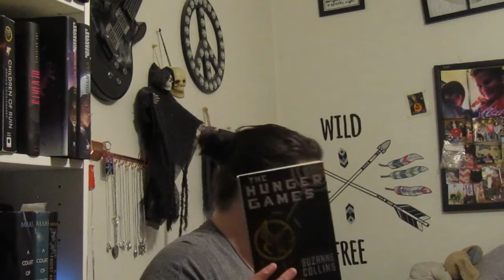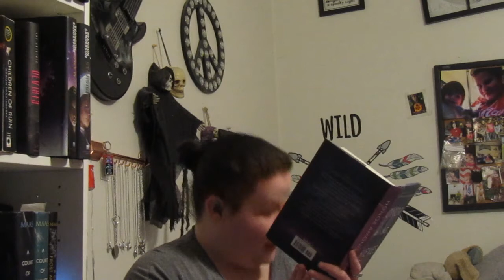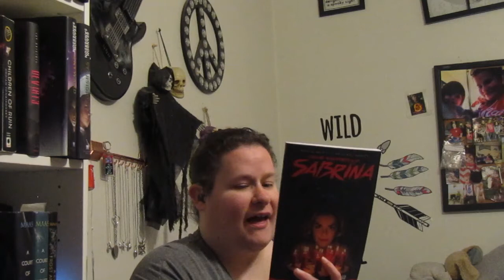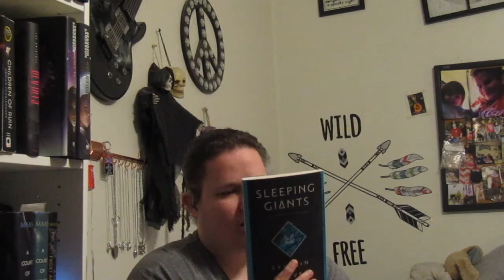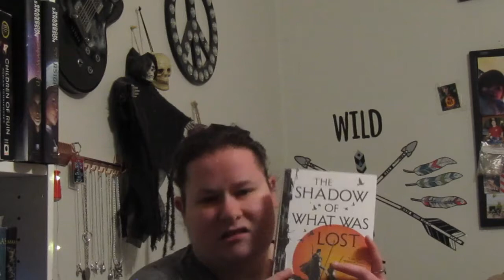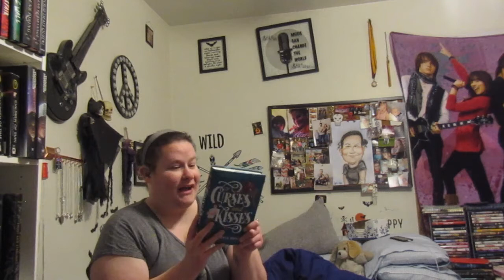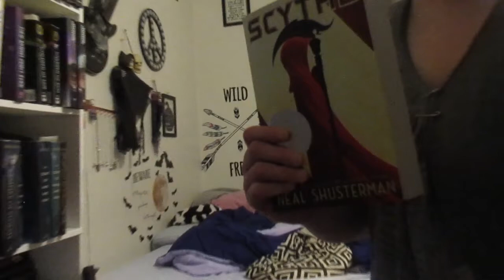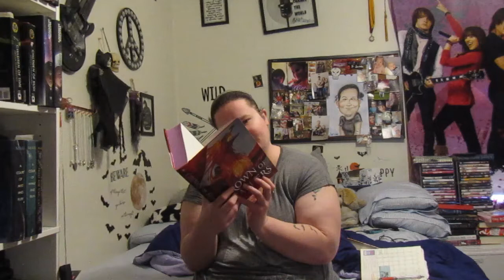Late April's TBR Video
Here's what I'm hoping to read this month in April I'll try to get to all of them.

So far I have finished two books from this tbr

1. Harry Potter and the goblet of fire
2. Chilling adventures of Sabrina comic book.